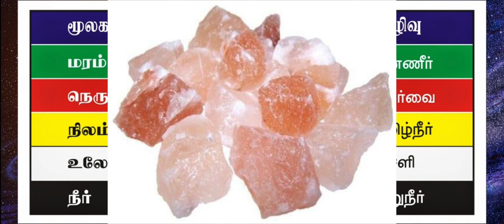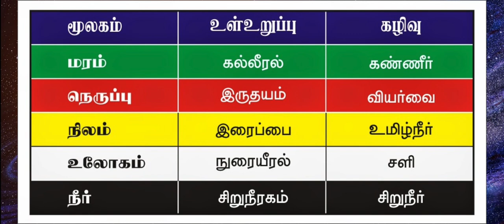எதிர்மறை சக்தியை அழிக்க ராக்சால்ட் பரி மற்றும் பஞ்சபூத சக்தியை சமன்படுத்த எளிய முறை